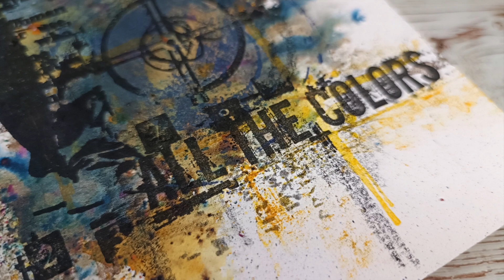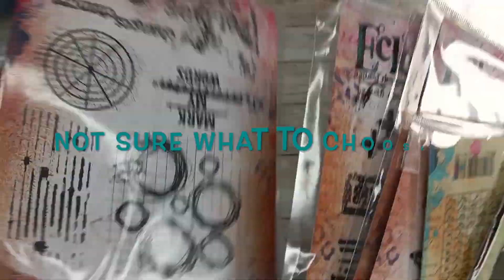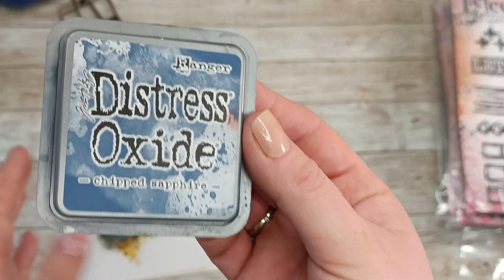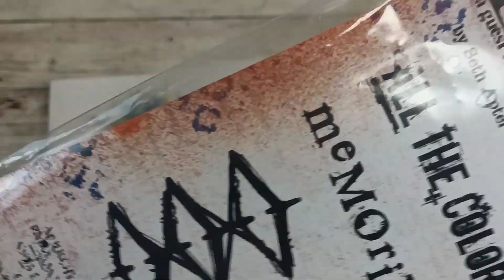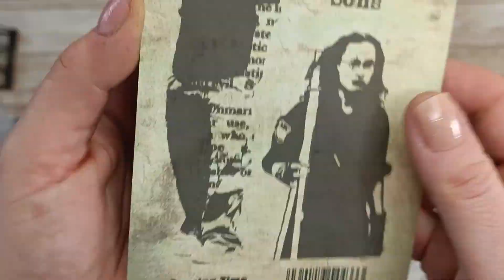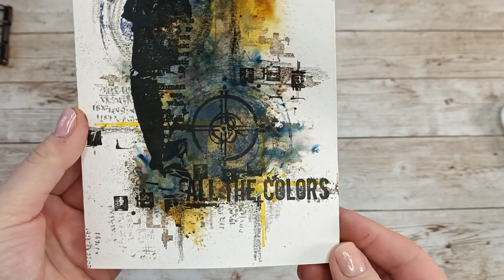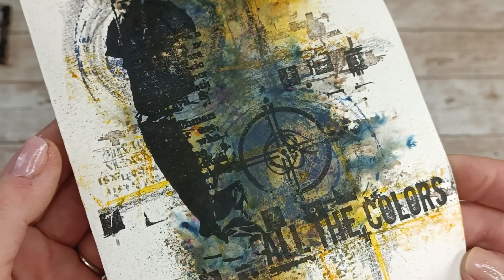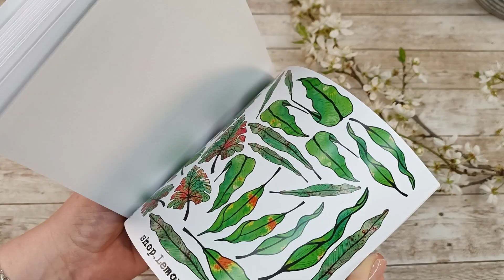Easy grunge art journal page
Dark-ish paint, some stamping and the grunge project is made :)
Even though I haven't used any and I mean ANY of my own products, I would be truly happy if you check my online shop and help me keep it afloat 💜

PRODUCTS USED:

*PaperArtsy stamp- ESA14

*PaperArtsy stamp- ESA24

*PaperArtsy stamp- Passing Time

*Distress Oxides- Chipped Sapphire
(Amazon US) (Amazon UK) (Amazon FR)

*Staedtler- Lumocolor permanent pencil
(Amazon US)
(Amazon UK)
(Amazon FR)

*Tracing wheel for sawing
(Amazon US)
(Amazon UK)
(Amazon FR)

*The best phone ever for taking pictures and filming:
Xiaomi 11T
(Amazon UK)
(Amazon US)
(Amazon FR)

The beautiful music comes from:
SAPPHEIROS: